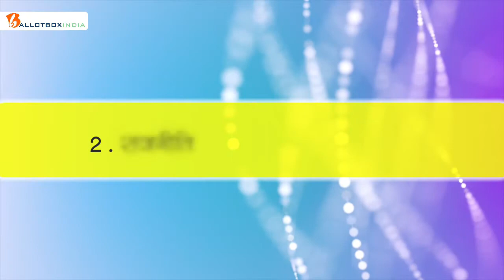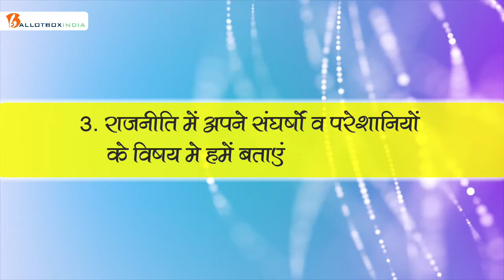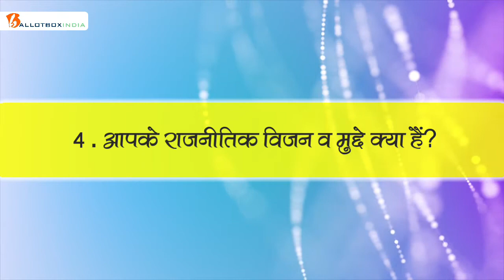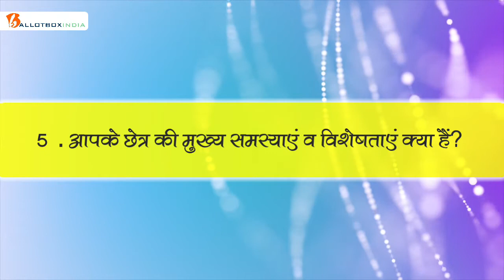Ketakee Bansdih | BJP Candidate, Bharatiya Janata Party | Baliya, U.P.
Name- Ketakee Bansdih
Designation- MLA Candidate (BJP), Baliya, U.P,
ballotboxIndia.com Political Innovator Code- 71187430

केतकी सिंह उत्तर प्रदेश के बलिया की रहने वाली हैं, भारतीय जनता पार्टी की सक्रिय कार्यकर्ता होने के साथ साथ यह एक गृहणी भी है । 2010 में राजनीति में उतरने के बाद से  जनता की समस्याओं को लगातार दूर कर रहीं। उनके लिए समाज एक परिवार है, और उसी परिवार की समस्या को दूर करने के लिए लगातार समाज के कुछ विषेश मुद्दों  में सुधार करने का उद्देश्य है।

केतकी सिंह जी के कार्यों के बारे में अधिक जानकारी, अपडेट्स या इनसे जुड़ने के लिए

For more information about the works of Ketakee Singh and give any suggestions for them